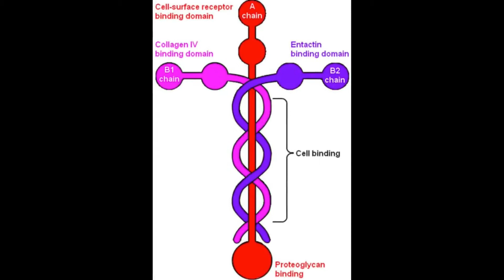1 Peter 2:11-12 - The Microscopic Christian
The world should not need a microscope to see Jesus in you.